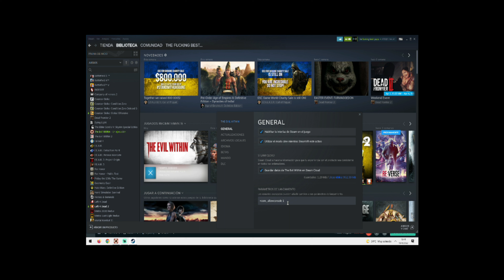Quitar franjas bordes negros | The Evil Within Steam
En Steam, click derecho en el juego y seleccionan  propiedades, luego escriben en parámetros de lanzamiento
+com_allowconsole 1
dejen el espacio entre la e y el 1

y adentro del juego presionan la tecla INS ( arriba de las flechas )
y teclean
R_forceaspectratio 0
1 espacio entre la 0 y el cero